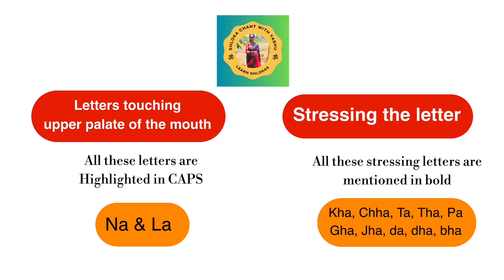Learn lingastakam bhramamuraari PART 7